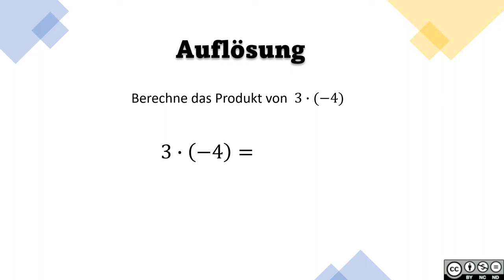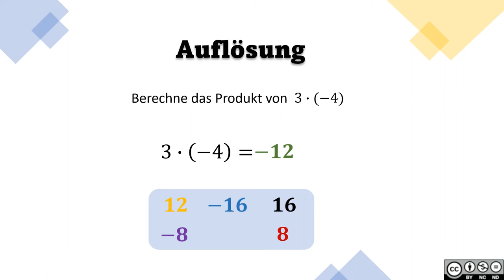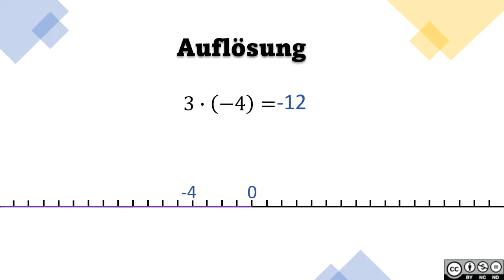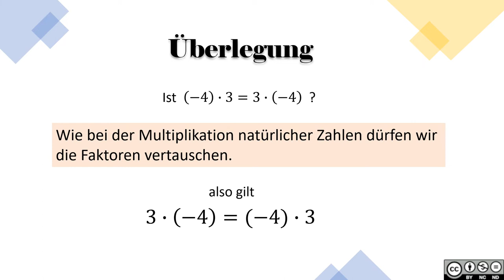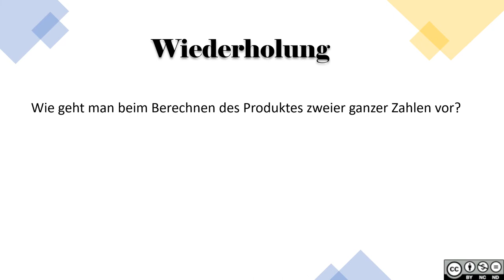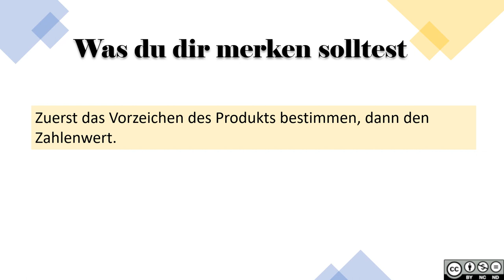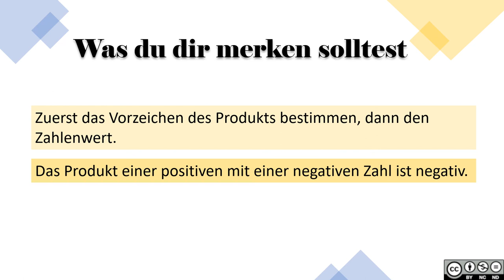Multiplikation von Ganzen Zahlen BASIC 1